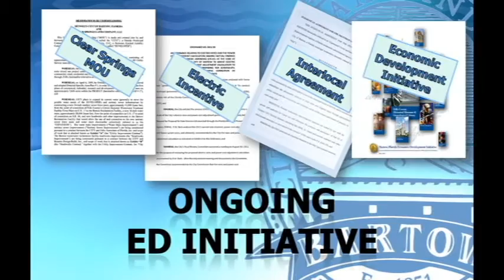Bartow, Florida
Overview of Bartow, Florida including strategic plan, mission, improvements.